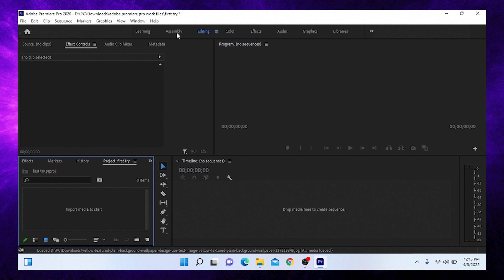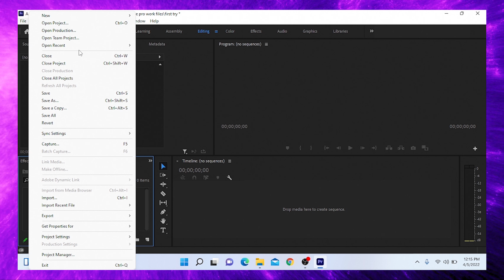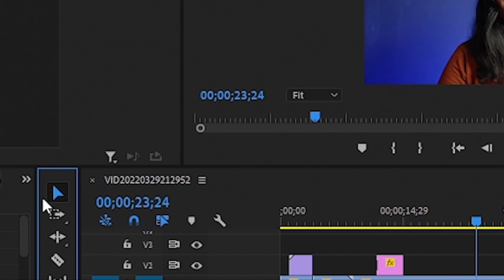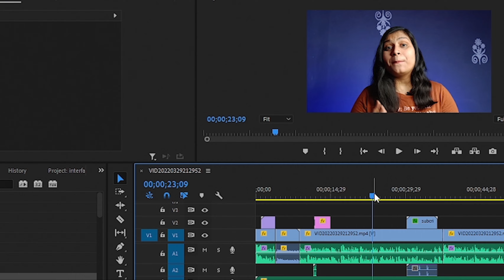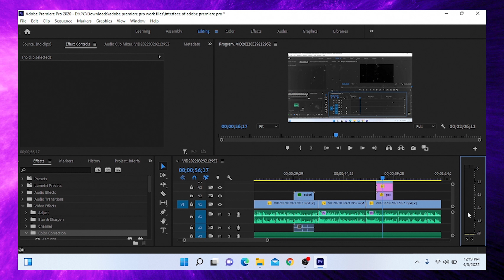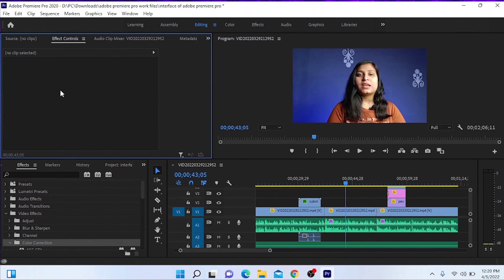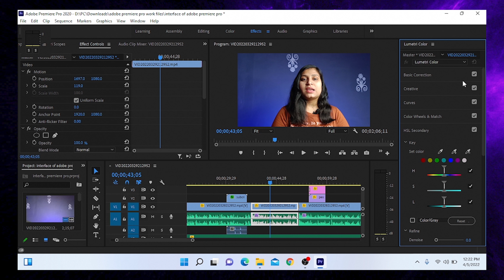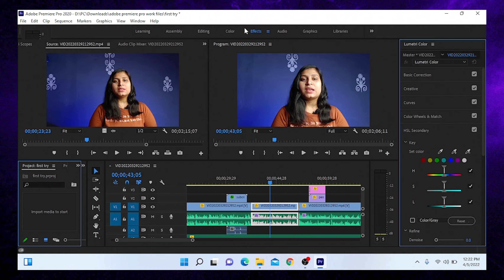How To Organize Your Workspace Premiere Pro | Details Videos Of Layouts Premiere Pro |PremiereBasics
How To Organize Your Workspace Premiere Pro | Details Videos Of Layouts Premiere Pro | Premiere Basics

-My Mic
-My Laptop
-My Smartphone
-My Tripod

1.basic details videos of adobe premiere pro
2.details videos of layouts premiere pro,
3.how to organize your workspace premiere pro
4.premiere pro workspace setup,
5.adobe premiere pro layout,
6.adobe premiere pro workspace setup hindi
7.How to Interface with Adobe Premiere